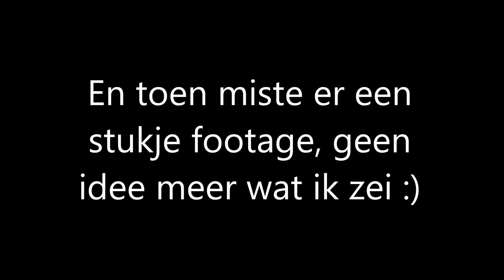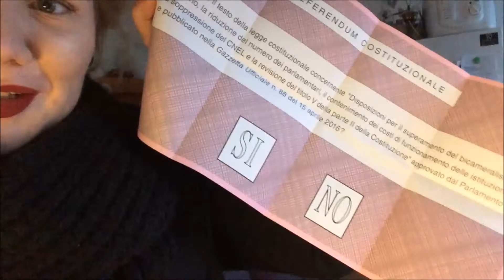Post uit Italië - Vlog 222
Ik eet vandaag een heeeeerlijk ontbijtje wat ik echt heb gemist aaah!
En na gister half starving vegan friday door gekomen te zijn ben ik echt mega blij met een goed begin van de dag :D
Ik neem me heeeele grote doelen voor vandaag waar ik echt niks van waar maak whaha
Ik ga ook eventjes langs mijn moeder, en samen gaan we boodschappen doen zodat ik niet op mijn non vegan dat alsnog verhonger hahah XD Niet dat het op vegan friday verhonger dag is lol maar afgelopen vrijdag leek het daar best wel op :p
Ik heb ook parfum op uit de hel, gadver het ruikt opzich wel lekker hoor maar er zit een soort ondertoon in wat echt suuuuper misselijkmakend is dus nee, not using that again!
Ik heb een mysterieuze brief uit Italië en denk echt bij mijzelf oke what? maar het is weer tijd om te stemmen blijkbaar.. en ja dat mag ik ook daar :)
Then there's time for food, laughs, cute dishes, memories and pretty lights! :D
Ik zet mijn tv meubel met moeite terug in elkaar en hij staat vet mooi op de muur waar ik hem tijdelijk dacht neer te zetten ;)
Voordat ik ga slapen ga ik op muggenjacht! En word ik een bezeten jager hahaha

Liefs! X